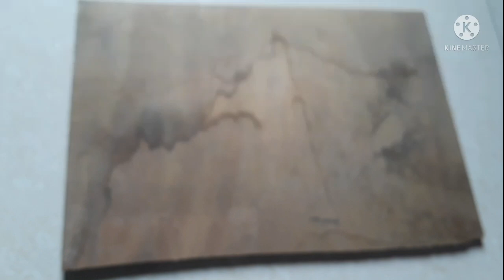Peacock acrylic painting